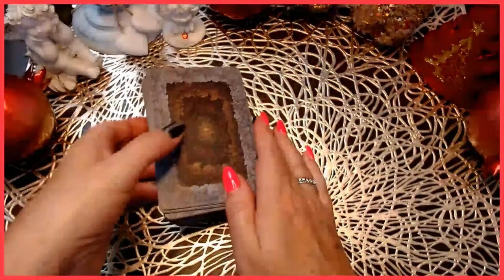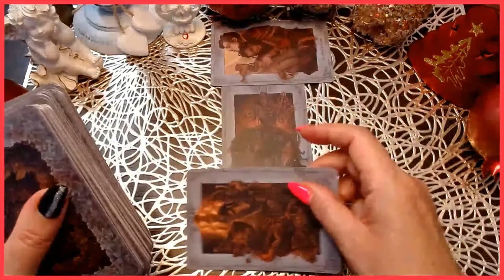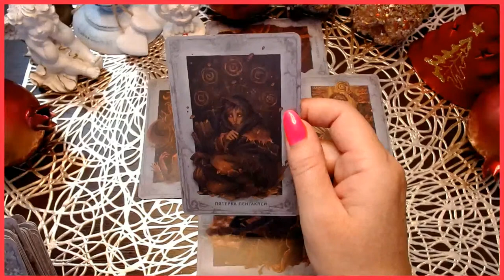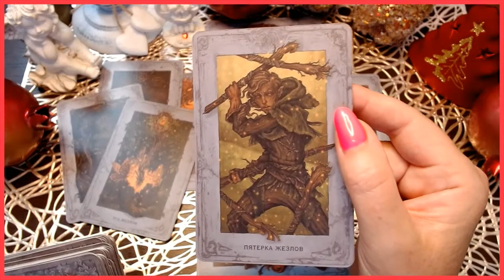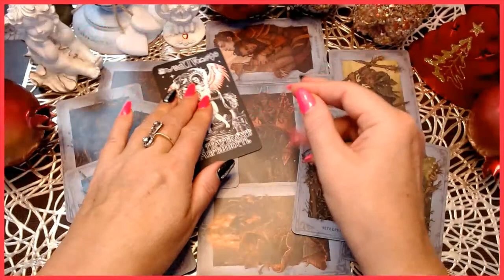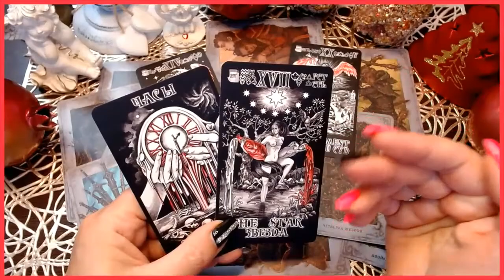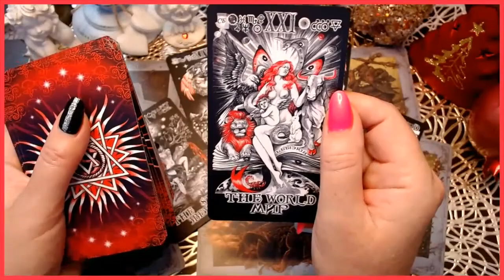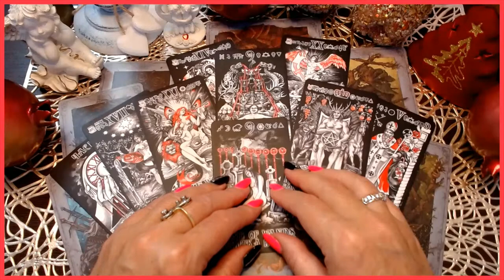ВОДОЛЕЙ Гороскоп 2024